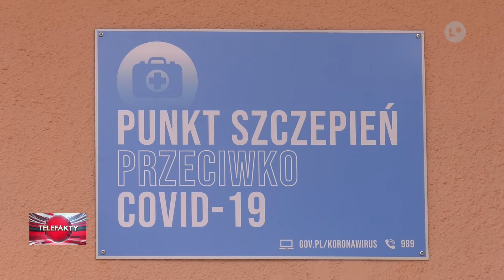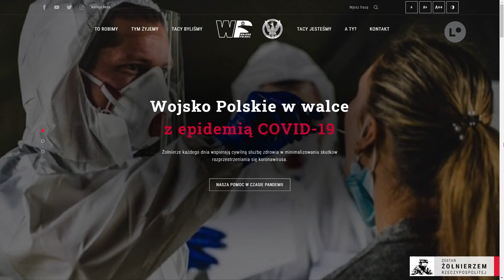Lokalna.TV: Rusza infolinia wsparcia dla seniorów